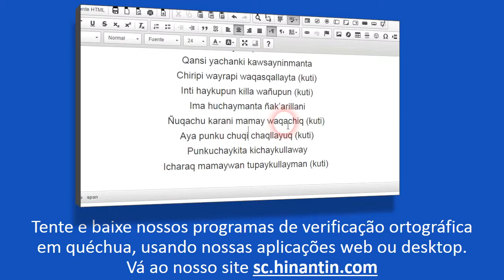Como se pronuncia unkhuña ‘pequena manta de lã para levar o lanche’ (PT)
Social

Grupo de Pesquisa Hinantin: A entrada ‘unkhuña‘ faz parte da base para o desenvolvimento de um dicionário falado disponível livremente para a linguagem quéchua.